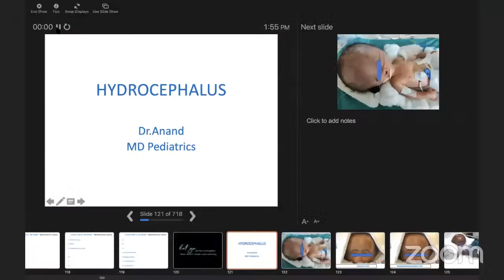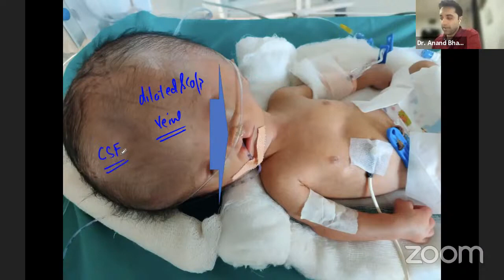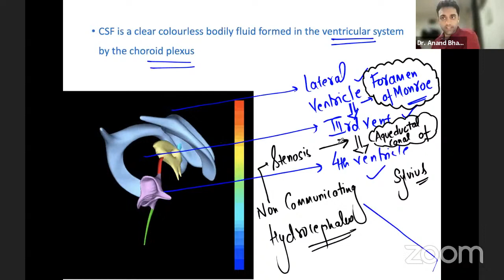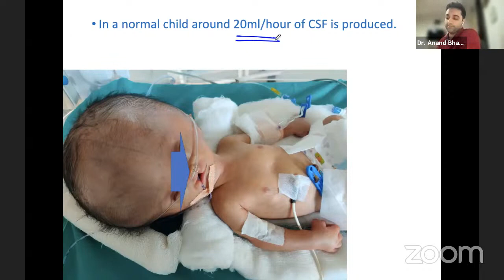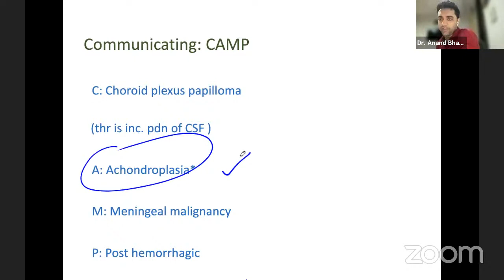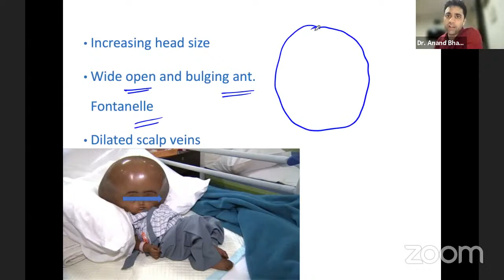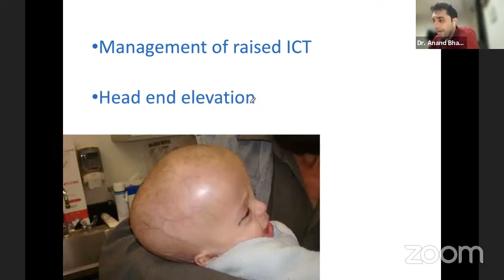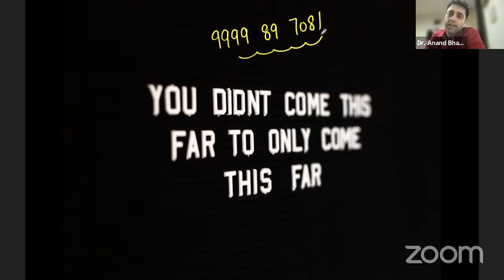Hydrocephalus By Dr.Anand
For more such updates and live session - join our free whatsapp study group @ 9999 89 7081